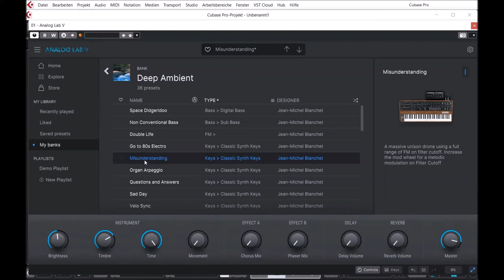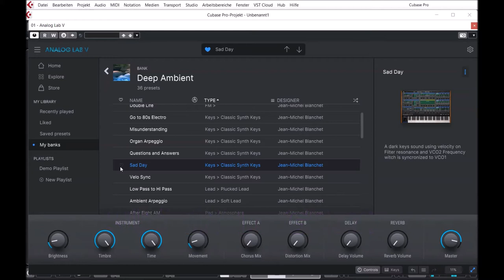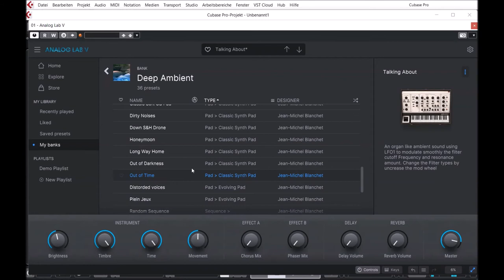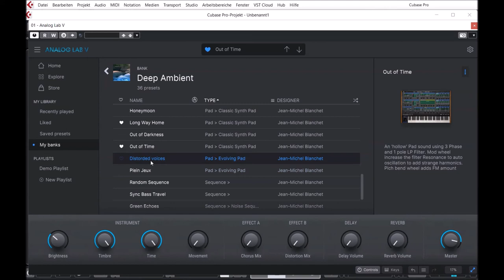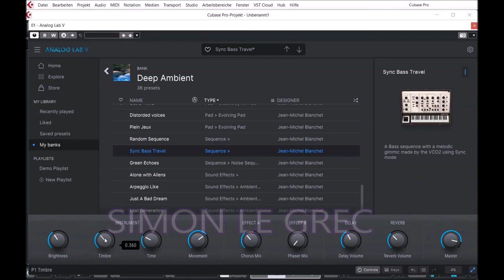Arturia | Deep Ambient | Presets Preview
Dive into hidden depths, and discover exciting new sonic textures and musical possibilities. In this primordial layer, you'll find the minimalist essence you need to build a world of unheard, unusual sounds.

Jean-Michel Blanchet, wizard Sound Designer in the Arturia team, utilized all his experience and mastery to design a comprehensive sound bank dedicated to the creation of immersive soundscapes. It includes 36 presets for the Matrix-12 V, SEM V and Prophet V.

Resounding with the subconscious and echoing the depths of the soul, they will give your tracks new emotional depth: Ambivalent feelings of distance and intimacy, elusiveness and longing, uncertainty and despair.

Explore the music beyond the domain of mind.

Sounds: BASS (2) FM (1) KEYS (6) LEAD (2) PAD (18) SEQUENCE (3) SFX (4)

Presets Preview:
00:00 BS
00:21 KE
01:32 LD
01:48 PD
03:56 SQ